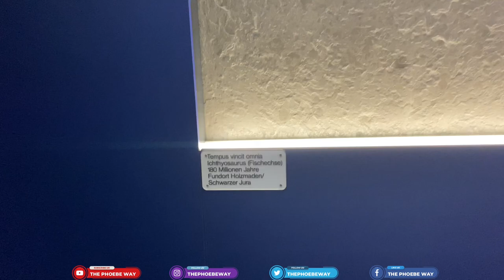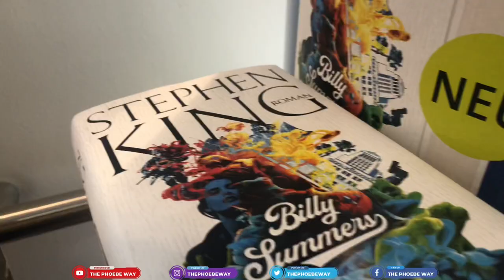Living in Germany: MY WEEK IN GERMANY || Speaking Ga with my mom || The Phoebe Way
A week in Germany as a Ghanaian. Guys, join me as I go to work, ride the train and visit German cities like Konstanz/Constance and Ellwangen from Stuttgart.

I also get to spend time with my mom and speak Ghanaian languages too, especially Ga.